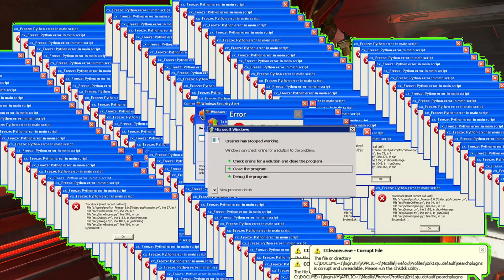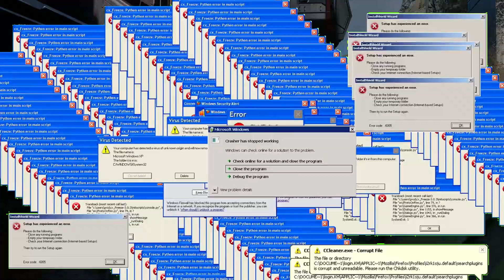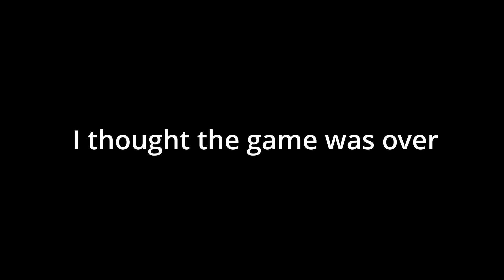"speedrunning" halo infinite because its trash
You know when you speedrun Halo in 8:57 you are cracked at gaming (sarcasm)

Today I beat halo in and I beat Halo infinite in halo review of halo trash bad amazing funny glitchy. Also I beat Jacksepticeye halo and Markiplier Halo and pewdiepie halo times easy no hacking sidemen halo ksi halo miniminter gaming Tommyinnit halo minecraft is better than halo infinite and better than fortnight but lava rises roblox halo is funny roblox games roblox speedrun halo halo speedrun shorts glitch money glitch gta money glitch but halo is trash halo review halo infinite review.